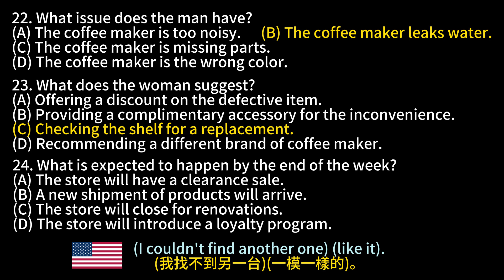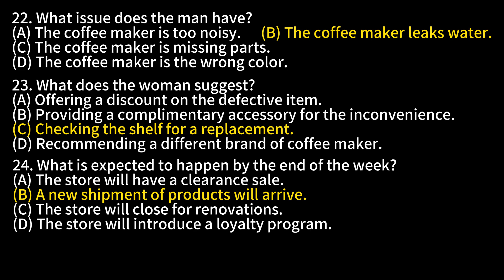Day 41 多益聽力 Part 3_蒸氣情緣: 滴落的命運 無痛刷題 突破多益TOEIC成績 3分鐘速戰